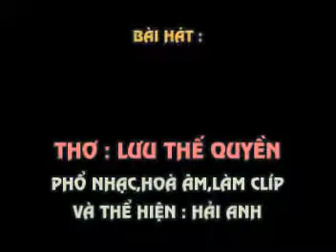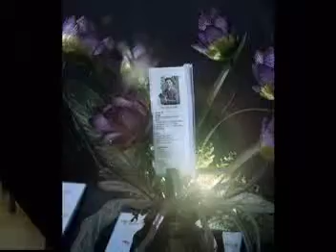NẾU LÀ TÌNH YÊU KHÔNG CÓ DẠI KHỜ - Thơ : LƯU THẾ QUYỀN - Phổ nhạc: HẢI ANH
NẾU LÀ TÌNH YÊU KHÔNG CÓ DẠI KHỜ
Thơ : LƯU THẾ QUYỀN
Tặng tác giả thơ Lưu Thế Quyền bài hát mới :
Trên con đường tình đầy mây và gió
Cứ sạch bong như lời anh đã hứa
Yêu em nhiều như những câu thơ
Hoa vẫn nở trắng một màu tươi mới
Phố vẫn đời cho em lồng lộng tới
Mở lòng mình cho thiên sứ tình yêu
Ngày rất đẹp nhiều màu em có biết
Nắng sớm mai nghiêng tình yêu da diết
Bỏng nỗi chờ,lặng lẽ mỗi đêm mơ
Trái tim đập chỉ một điều duy nhất
Anh nghĩ tới em sao mà tất bật